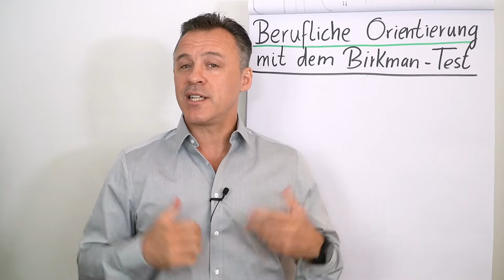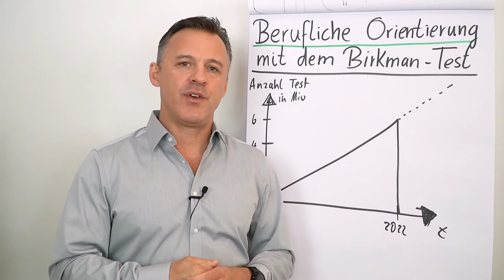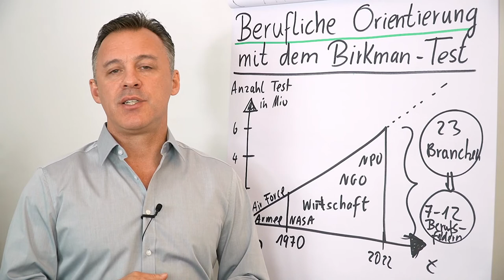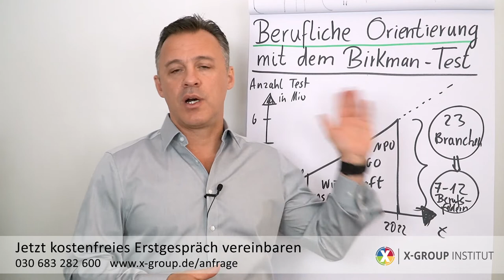Berufliche Orientierung mit dem Birkman Test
Bist du mit deinem aktuellen Job unzufrieden? Du weißt, dass in dir mehr steckt? Damit wirst du Recht haben! Viele Menschen sind in ihrer aktuellen Position nicht optimal eingesetzt. Mit dem Birkman-Test erfährst du deine Stärken, mögliche Berufe und Positionen, die dir entsprechen.